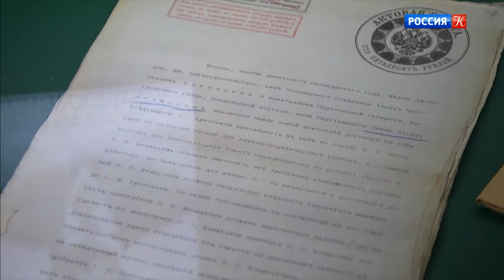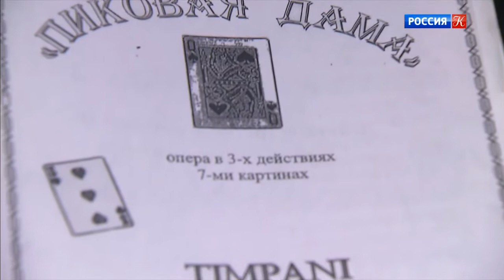Новости культуры от 26.08.19